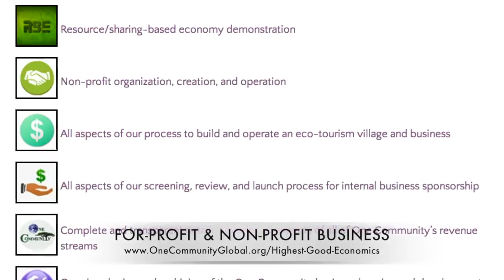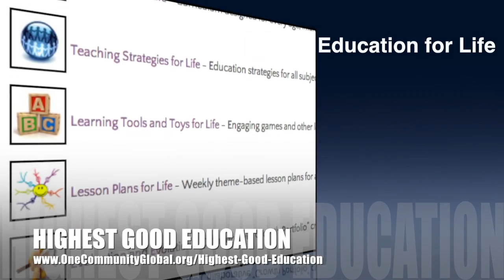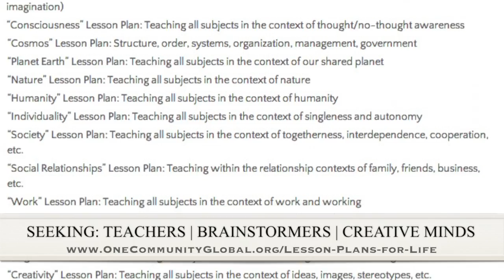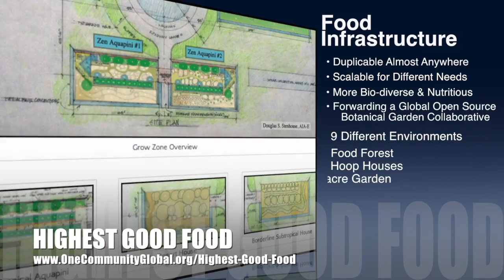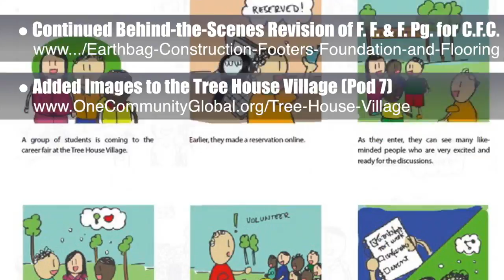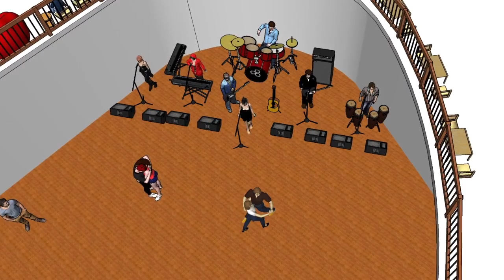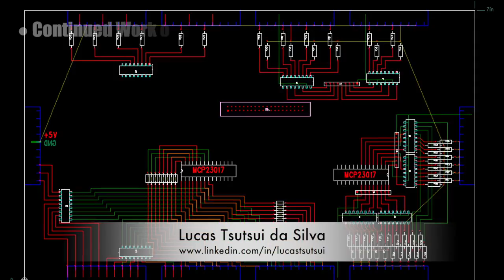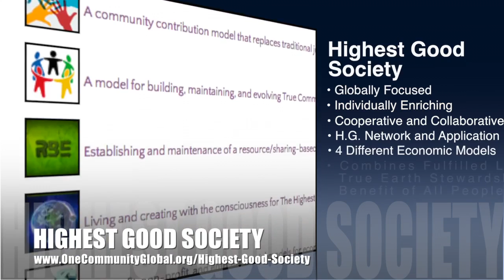One Community Progress Update #143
Facilitating Sustainability Engagement | Making Better Lives for Everyone | Sustainable Planet for the Future | Sustainable Living Models | Ecological living | Our Shared Eco-Future | A New Way to Live | One Community | Weekly Progress Update #143

FACILITATING SUSTAINABILITY ENGAGEMENT
INTRO: @1:04
FACILITATING SUSTAINABILITY ENGAGEMENT
SUMMARY: @8:26